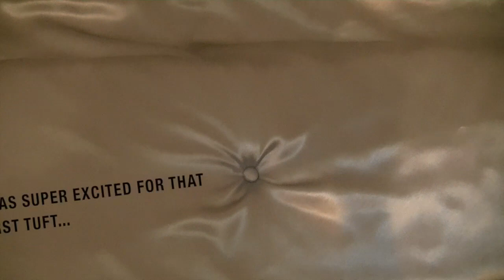Tufted Bench Pt2 | Beginner Friendly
Hey loves!! I'm back with part 2 of my tufted bench. Im putting the finishing touches on it along with the legs. Enjoy!!

Be sure to Thumbs Up this video if you enjoyed! : )

If you missed it here's the link to my last video!!

I N S T A G R A M - Dee's Reality
P I N T E R E S T - Dee's Reality

Shop with me on Poshmark @deesreality

I truly appreciate each and every one of you! Thanks a Mill for the support!